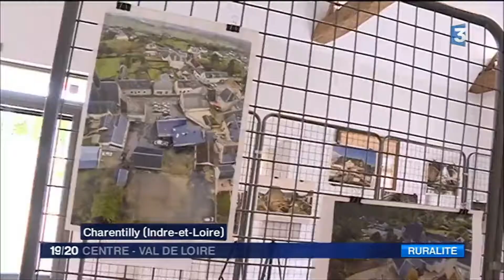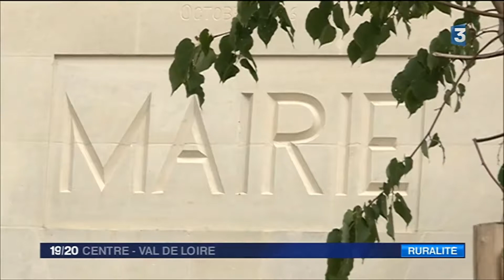FRANCE 3 du 23 06 17